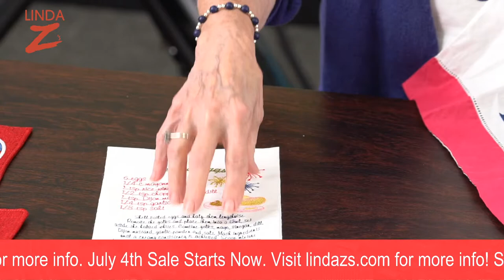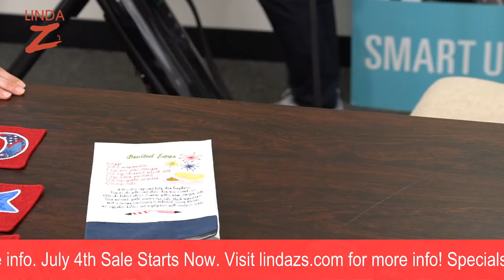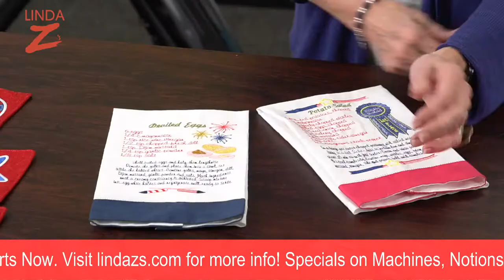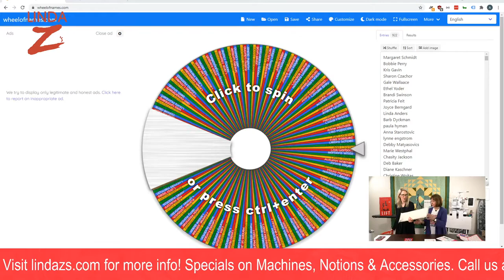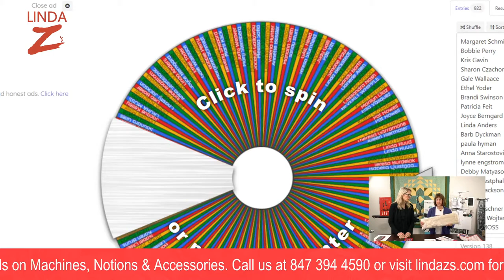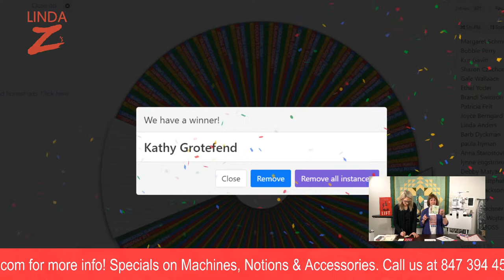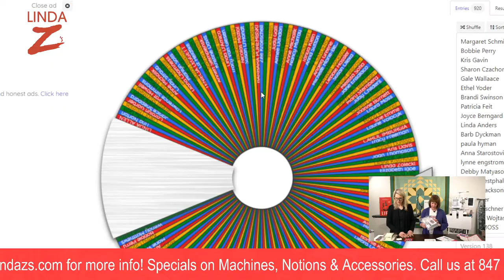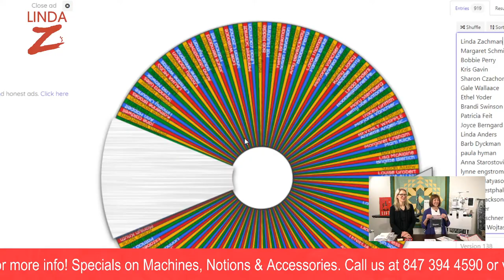Live Presentation With Mike From Laura Star - Replay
Are you feeling steamy? Replay of this morning Live Presentation, with Mike Vendetti from Laura Star, Debbie & Linda.
New Laura Star Smart U Iron pre-order bundle!!! Check our website for more info.